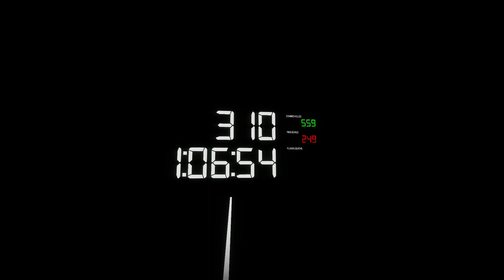Subside Solo Run (Nightmare) - No More Room in Hell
*Played on unmodified nightmare difficulty.
*Achieved the good ending by bringing a battery from spawn to the escape car.

I present to you Subside on nightmare - the hardest map I've beaten yet. I managed to do this in around a week of proper tries, before that though I was also practicing it a lot. Enjoy!

Music used in the video:

ThoughT - Cleopas Evac